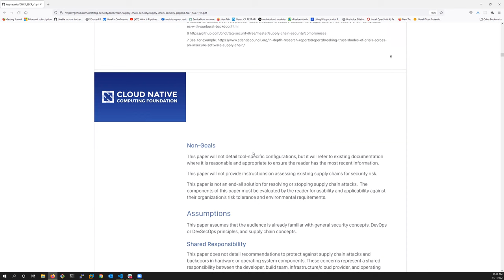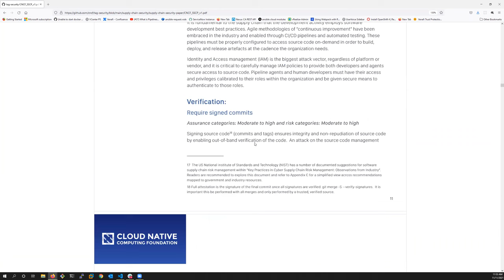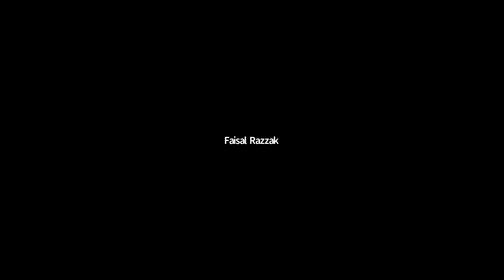TAG Security Supply Chain WG 2021-11-11